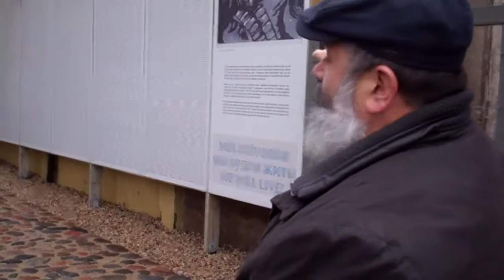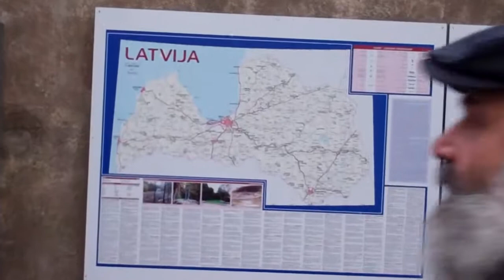Ríge (Riga) [LV]: Meir Meller (Melers) and Rabbi Menachem Barkahan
continuation of discussion. Sunday 27 Nov. 2011